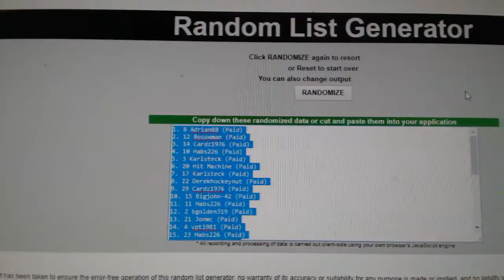Multi Randoms - C&C GB #8279